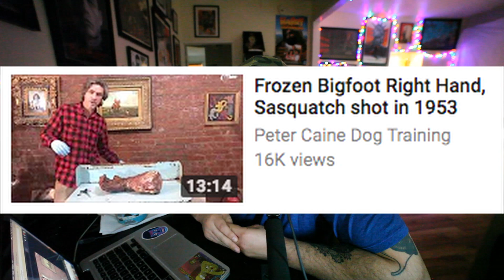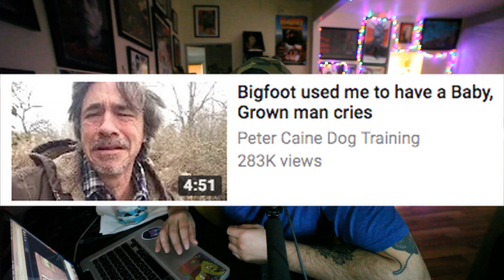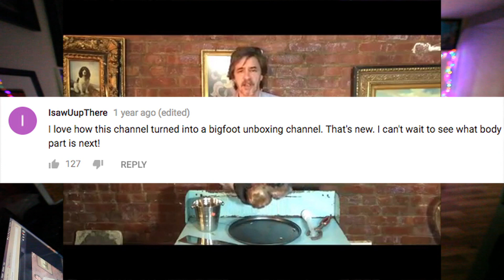WL PodCast BigFoot Penis